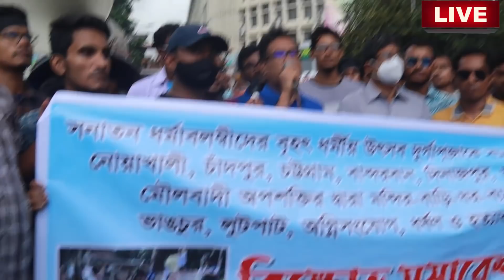সেই ওসির হাতে কিভাবে এলো সেই ফুটেজ নিয়ে তোলপাড় ,দেখুন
সমস্ত ফুটেজ দেখতে চান মান্না !!! কারণ কি ,দেখুন ।

আমাদের প্রচারিত ভিডিও গুলোর মাধ্যমে  আমরা সর্বচ্চো চেষ্টা করি সঠিক সংবাদ আপানদের কাছে পৌঁছে দিতে । এসব নিউজের সাথে সরাসরি AWAZ 1 এর  কোন সংশ্লিষটতা নেই। তারপর ও কোন সংবাদের সত্যতা নিয়ে আপনাদের কোন প্রশ্ন থাকলে কমেন্ট সেকশনে জানান। আমরা যথাসাধ্য চেষ্টা করব উত্তর দিতে।